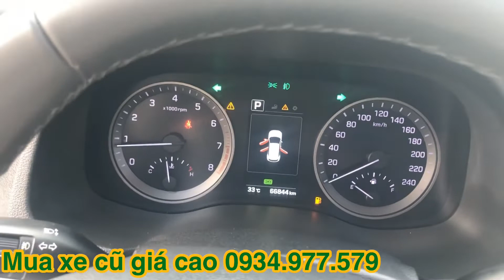Bán Hyundai Tucson 2016 2.0L xe nhập rất đẹp tại Toyota Tân Cảng Mua bán xe cũ 0934977579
Toyota Tân Cảng hiện đang bán Hyundai Tucson 2.0L đời 2016
Xe đi được 67.000km với giá bán 720 triệu
xe được Toyota Tân Cảng xe qua sữ dụng kiểm tra 176 hạng mục
Đảm bảo không đâm đụng và ngạp nước
Hỗ trợ đổi xe và Vay Ngân Hàng